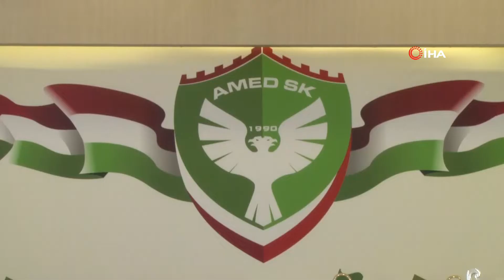Hacı Baba Pastaneleri, Amed Sportif Faaliyetler'e göğüs sponsoru oldu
Diyarbakır’ın Türkiye’de tatlıda marka yüzü olan Hacı Baba Pastaneleri, Amed Sportif Faaliyetler Kulübü ile sponsorluk antlaşması imzaladı.